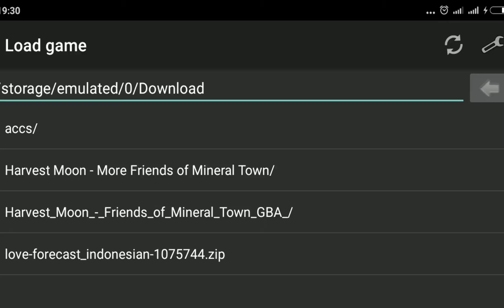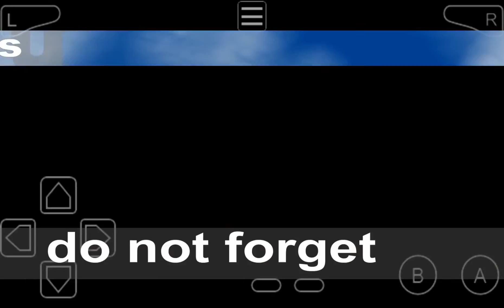Memainkan game harvest moon MFOMT dengan GBA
cara memainkan game harvest moon MFOMT dengan emulator GBA

Kunjungi kami di bebasmarket.blogspot.co.id